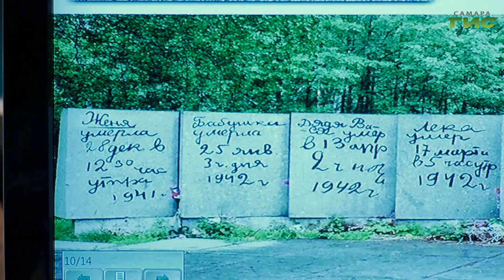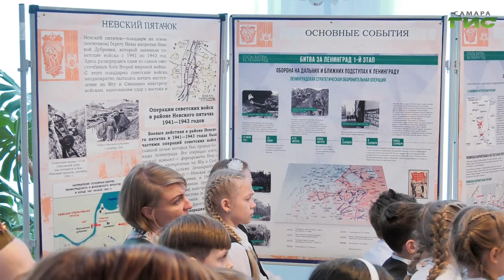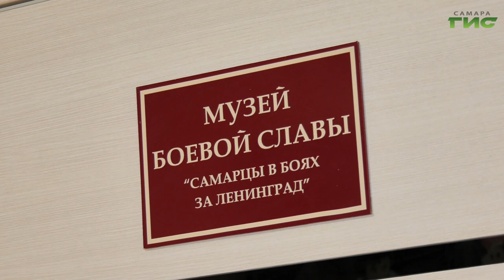В самарской школе №175 провели урок мужества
872 дня стойкости, героизма и надежды. В музее школы №175 прошел урок мужества, посвященный 80-летней годовщине освобождения Ленинграда от фашистской блокады. Особенными чувствами дети прониклись к судьбе школьницы Тани Савичевой. Ксения Баканова расскажет подробнее.